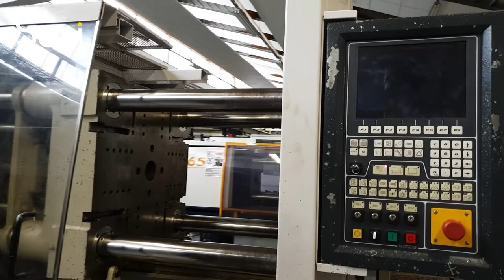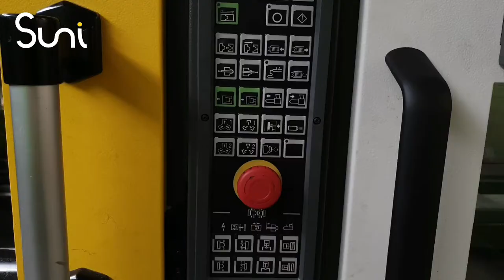Parc Machines Lycée Marcellin Berthelot, Questembert - SUNI-PFT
▶Nous améliorons votre performance industrielle en plasturgie outillage
▶PME - PMI de Bretagne : Améliorez votre performance technologique!
🗝 Plus d’infos en cliquant içi:
htps://suni-pft.fr

SUNI-PFT vous présente la plate-forme machines du Lycée Marcellin Berthelot, situé à Questembert, département du Morbihan, région Bretagne, France.

Au lycée Marcelin-Berthelot à Questembert il y a 2 ateliers.
Le premier est l'atelier Outillage et Mécanique, le deuxième Plasturgie & Maquettes.

Dans le secteur mécanique et outillage se trouvent des machines traditionnelles conventionnelles, mais aussi 4 fraiseuses et rectifieuses.
On a a aussi un centre d'usinage UGV et des centres de commandes numériques.

Dans le secteur Plasturgie se trouvent une douzaine de presses à injecter,  deux thermoformeuses, une ligne d'extrusion.
Et dans la partie maquette il y a 2 fraiseuses pour les matériaux tendres et des équipements de menuiserie .

📌 SUNI-PFT a une expertise de plus de 20 ans en Plasturgie Outillage en Bretagne 💪

00:16 - Présentation par l'Expert en Plasturgie et Outillage de SUNI-PFT
00:28 - Machines en maquettes-volume
00:46 - Machines outils en Plasturgie
01:07 - Presses à injecter
01:32 - Thermoformeuse Méca numéric MT107
01:37 - Ligne d'extrusion
01:46 - Atelier de la mécanique
01:55 - Laboratoire de métrologie
02:08 - Perceuse radiale
02:15 - Machines électro-érosion
02:32 - Atelier Usinage des maquettistes- sténotypistes

Visitez notre page pour plus d’information sur nos projets industriels accessibles aux PME - PMI

Merci à nos soutiens institutionnels : Union Européenne, République Française, Région Bretagne, Département d'Ille-et-Vilaine, Rennes Métropole.